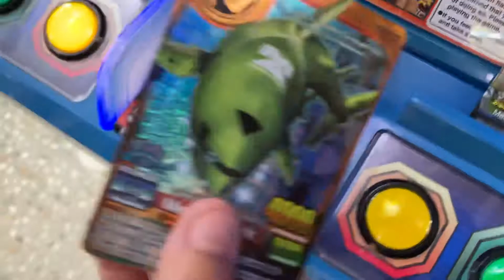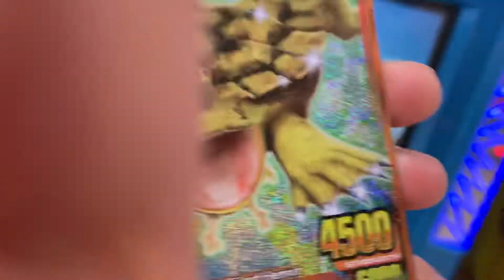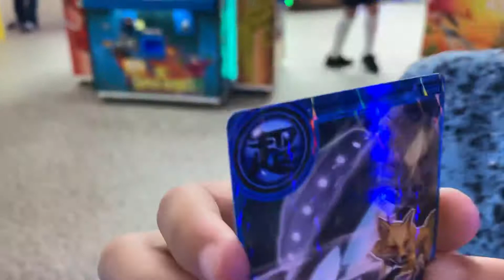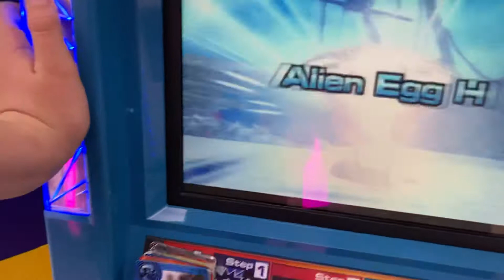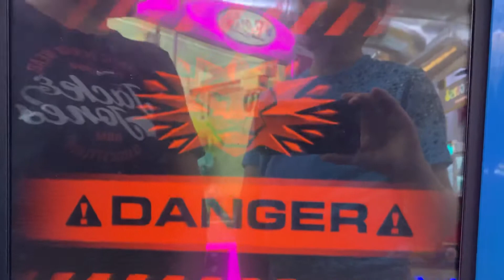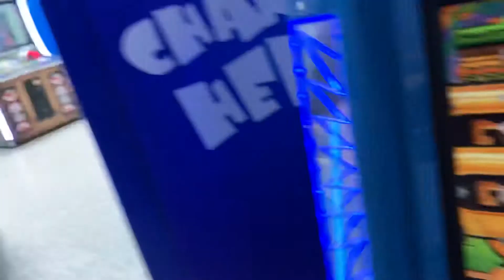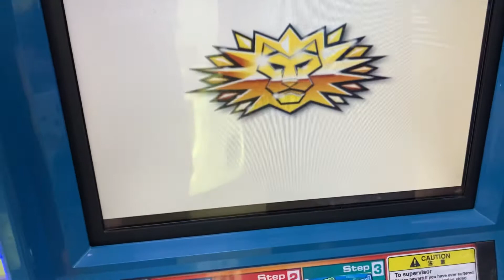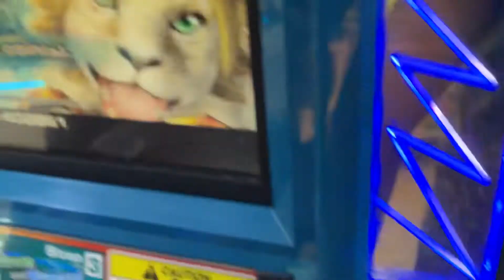Animal kaiser with turboheadshotYT